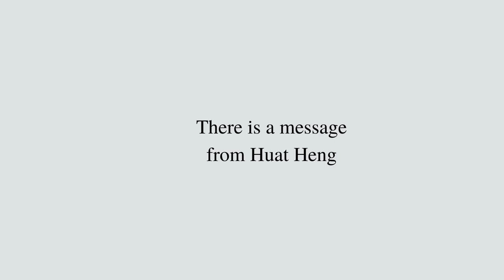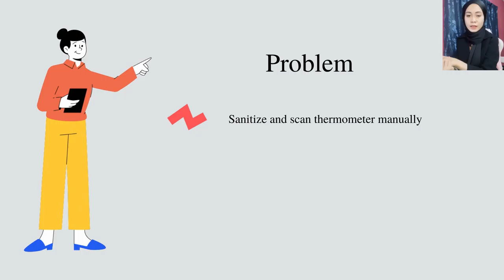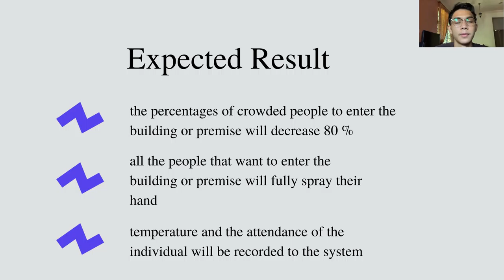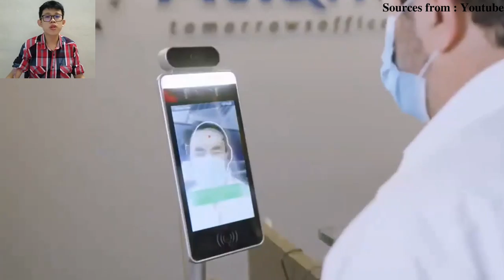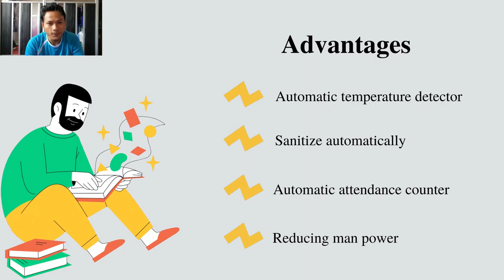Smart Campus - Automatic Sliding Door (Group 3 : Section 2)